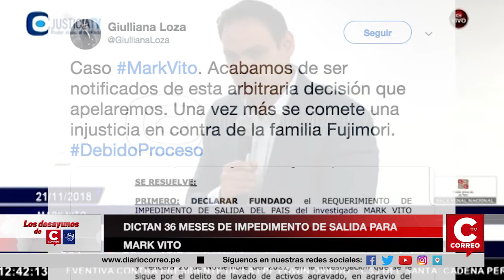DICTAN 36 MESES DE IMPEDIMENTO DE SALIDA PARA MARK VITO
EL PRIMER JUZGADO DE INVESTIGACIÓN PREPARATORIA DE LA SALA PENAL NACIONAL, A CARGO DEL JUEZ RICHARD CONCEPCIÓN CARHUANCHO, DECLARÓ FUNDADA LA SOLICITUD DE IMPEDIMENTO DE SALIDA DEL PAÍS POR 36 MESES PARA EL INVESTIGADO MARK VITO VILLANELLA, ESPOSO DE KEIKO FUJIMORI